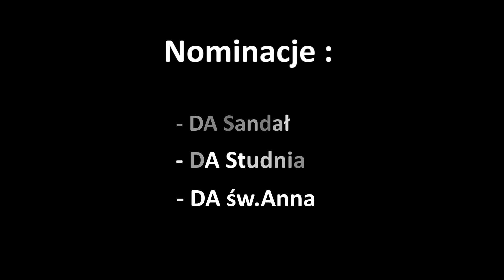DA UKSW i hot16 challange2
Wyzwanie przyjęte! 😎
Dziękujemy Osiołek NZS UKSW za nominację
i nominujemy kolejne duszpasterstwa
Duszpasterstwo Akademickie Sandał 😎
Duszpasterstwo Akademickie Studnia 🥳
Duszpasterstwo Akademickie św. Anny 🤩